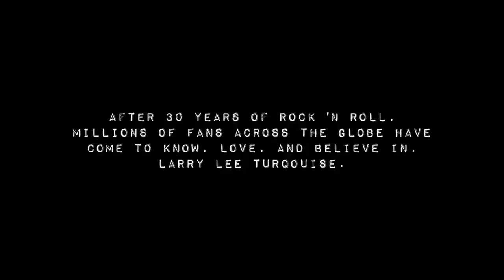Larry Lee Turquoise: The Movie: Part One: Episode 3: Mosley